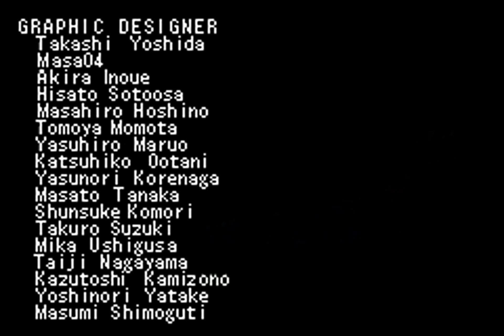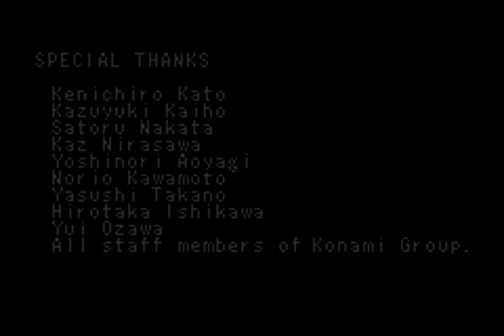TAS - GBA Silent Scope (USA) by mmbossman in 05:29.28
A movie of the video game "Silent Scope" for the GBA (Game Boy Advance), created by "Nick Mong (mmbossman)". This TAS video (Tool-assisted speedrun) demonstrates how to complete the game in a record time of "05:29.28", using tricks and exploiting glitches. This video also serves as a complete walkthrough.